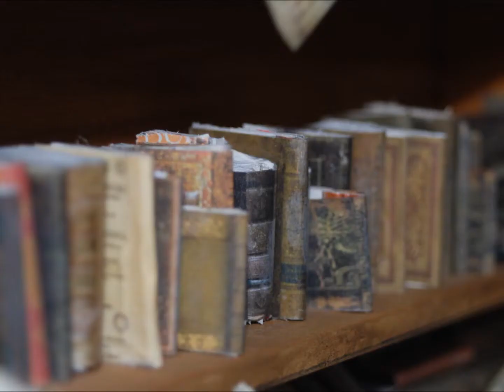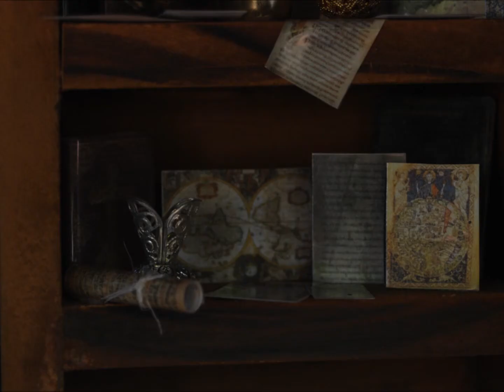Library in fine detail by Colette Cameron